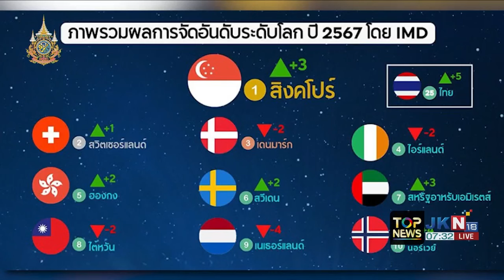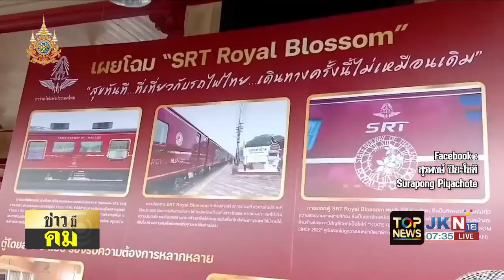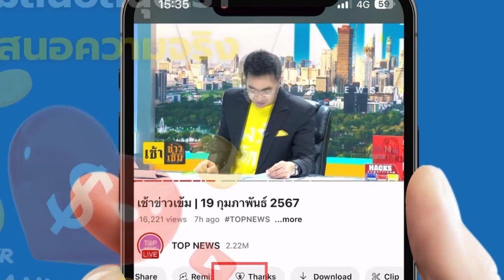"สันติสุข" จี้ "รัฐบาล" ต้องกระตุ้นศก.ทันที ลอกคนละครึ่งเสีย ดีกว่าจมน้ำกันหมด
"สันติสุข" กลุ้มใจ "รัฐบาล" ไม่ยอมโยนห่วงยางช่วยปชช. - จี้ต้องกระตุ้นศก.ทันที ลอกคนละครึ่งเสีย ดีกว่าจมน้ำกันหมด